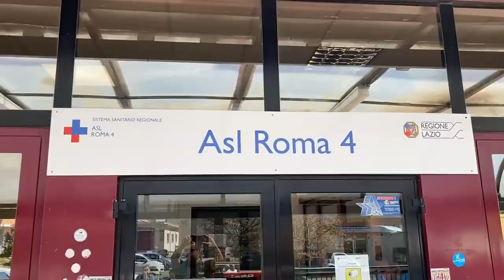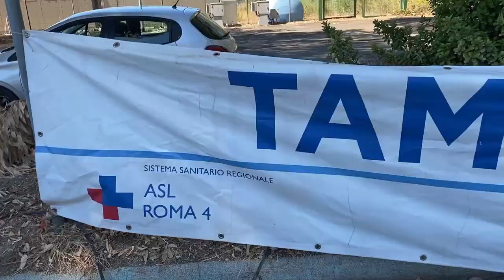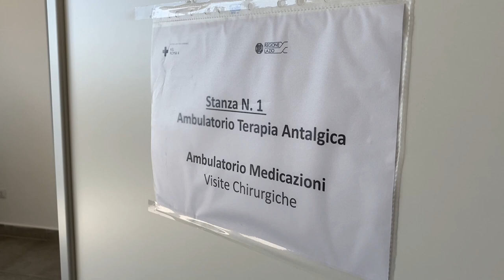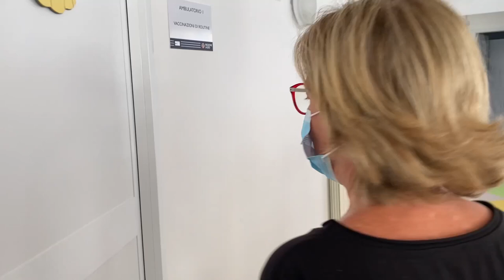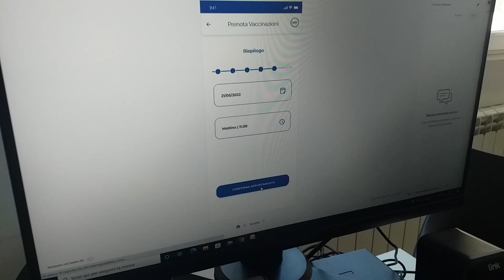CAMERACAR 5 con Cristina Matranga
CAMERACAR 5^ puntata. La lotta al covid al centro della puntata di Cameracar, con il direttore generale della Asl Roma 4, Cristina Matranga. Conduce Stefano Pettinari.